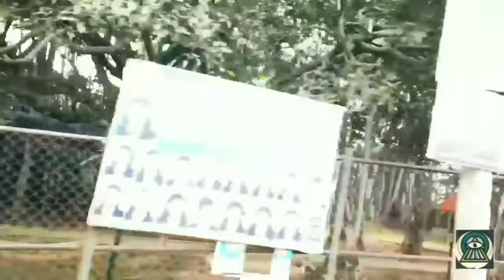LONG RIDE after lockdown and OFFICIAL LAUNCH OF OUR UPCOMING SPORTS EVENT🔥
a long ride to manchanabele dam at the outskirts of bangalore and WE ARE OFFICIALLY LAUNCHING THE TRAILER FOR UPCOMING SPORT VLOG.

in between of making these videos we mostly hang out on social media, so u guys can catch us over there. love to meet u guys and make new friends..
to catch us up the links are given below;